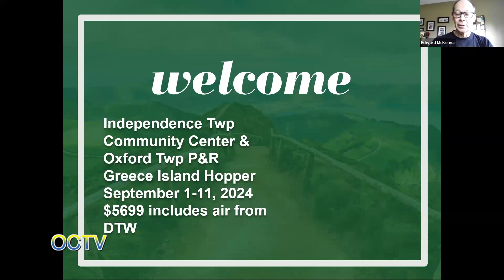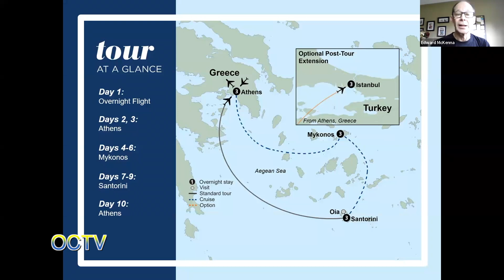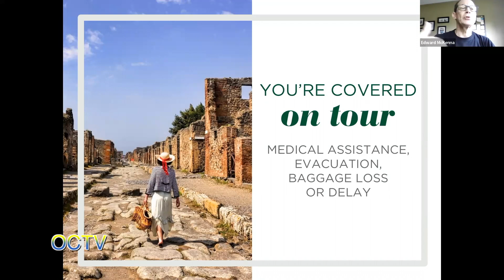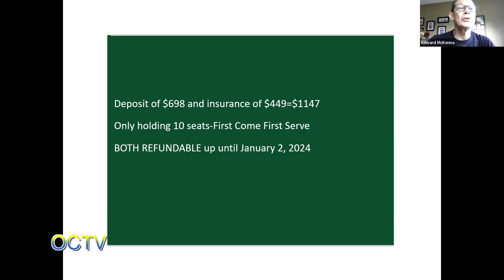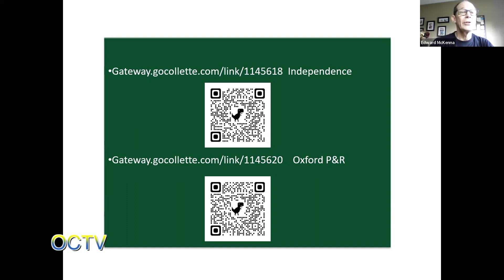Oxford Parks and Recreation Travel: Greece Island Hopper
Register by December 26, 2023
Trip Departs on September 1, 2024

by Collette Travel